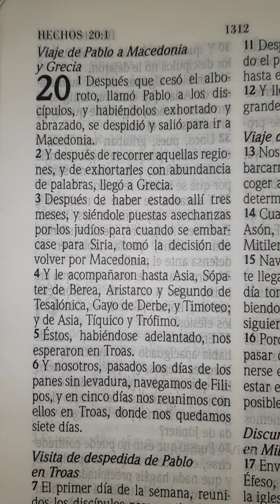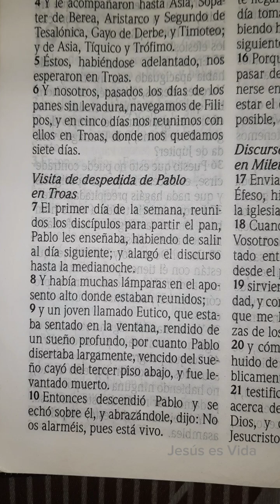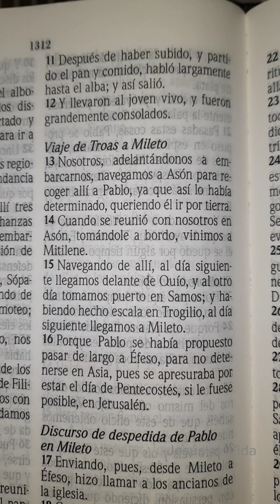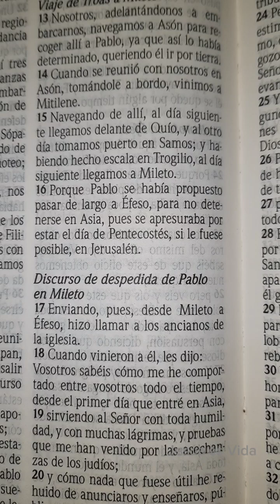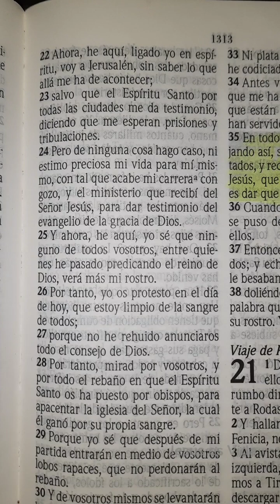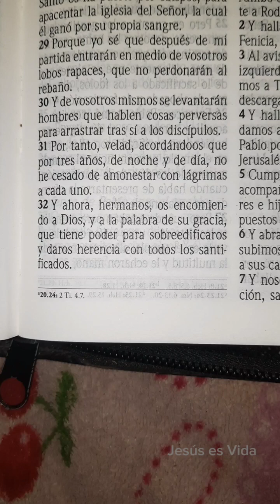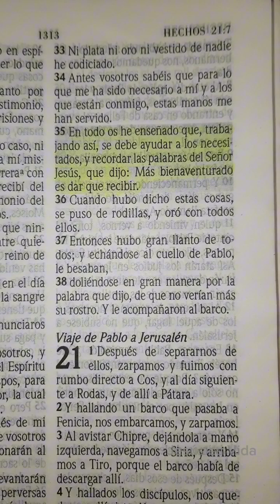LIBRO DE HECHOS | CAPÍTULO 20 | VIAJE DE PABLO A MACEDONIA Y GRECIA